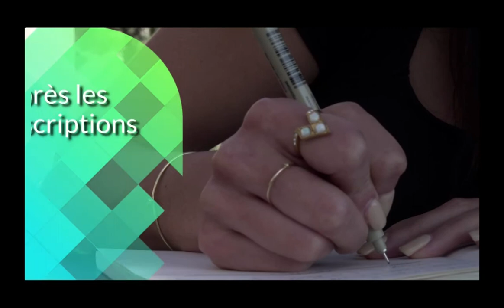FENET KILTIREL 26 OCTOBRE 2020